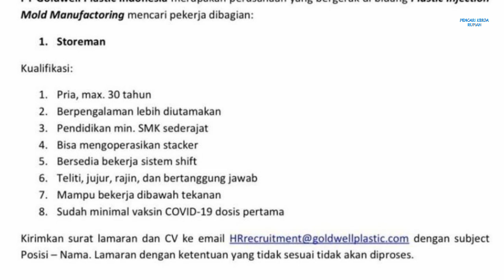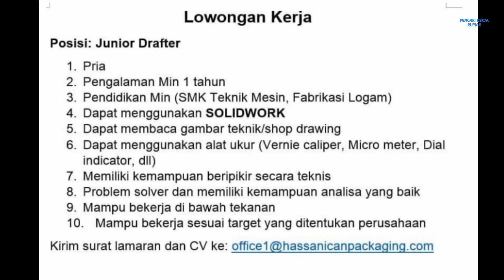Loker Batam PT. Goldwell Plastic Indonesia // PT. Hassani Can Packaging Lowongan Batam hari ini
Info, alamat, iklan lowongan kerja, loker PT Goldwell dan PT Hassani Batam hari ini

1. PT. Goldwell Plastic Indonesia (2 posisi)

a. Storeman
b. Purchasing & Planner
Email resume ke:
(Subject: Nama - Posisi)

Alamat PT. Goldwell Plastic Indonesia
Citra Buana Industrial Park III Lot 6
Batam Center

2. PT. Hassani Can Packaging

- Junior Drafter
- Email resume ke:

Alamat PT. Hassani Can Packaging
Kawasan Tunas Industrial Park 1 Blok 1-I
Batam Centre